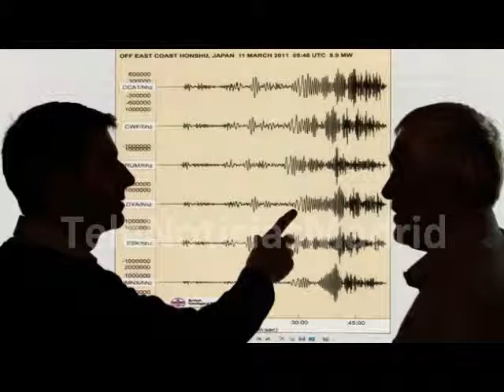Cientos de sismos en un mes los temblores de Idaho desconciertan a los geólogos